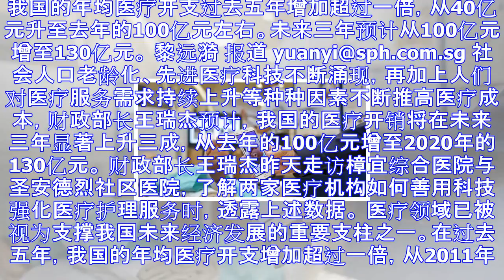王瑞杰：医疗开支三年料增三成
我国的年均医疗开支过去五年增加超过一倍，从40亿元升至去年的100亿元左右。未来三年预计从100亿元增至130亿元。